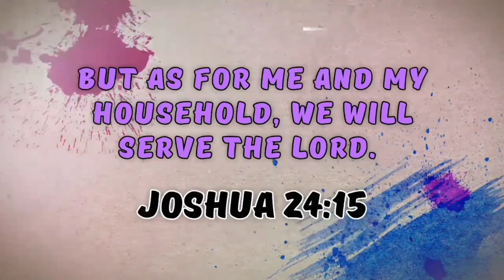Kakaibang Heartsdate || Part 1: Camel & Horse Ride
HeartSDate Special 2021 @Tagaytay Camel Ride & Horse Back Riding Thank You Lord